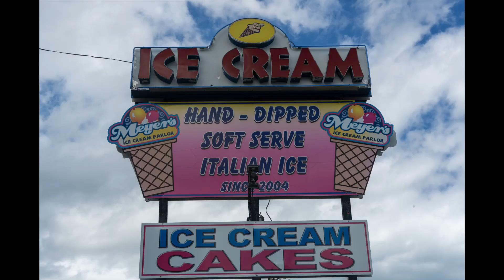DC Renegades - Youth World Series (Myrtle Beach, SC)